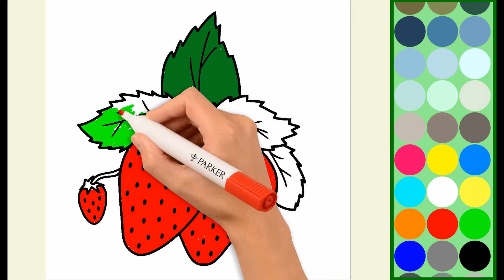Strawberry 🍓Easy and Simple Colouring